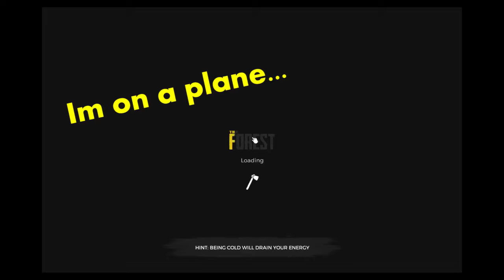2 Tired Idiots Play The Forest: Part 1